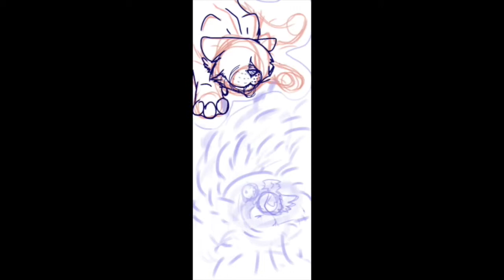Hunting-Warriors Speed paint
Heyy guys! It's been a while since i've posted something, thought i might post this speed paint! This took so many edits cause it was so long /)O_O/)

Anyways, just a random cat hunting, i guess it could be Brokenpaw (Brokenstar) And the bird, well it's just a bird. (OKAY FINE IT'S A THRUSH)
Now, how about we get at least a little more than 2 likes this time? I mean seriously, i know this is a new channel and all, but this is just sucky.

Programs:
Imovie
Procreate no stylus